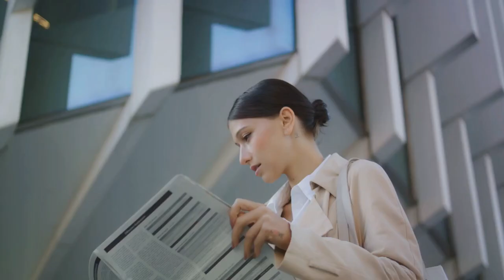Hidden Forces Shaping Your choices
Explore the intricate interplay of subconscious influences and external factors in "Hidden Forces Shaping Your Choices." Uncover the psychology behind decision-making as unseen dynamics mold your path. Delve into this thought-provoking journey to better understand the unseen currents guiding your actions.